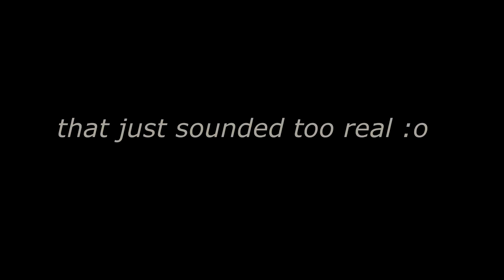A NEW ADVENTURE! | Farsky #1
I decided to get a new game, I really like this one :D

►Banner created by friend, his official site is offline so check out is Pinterest for his other projects: